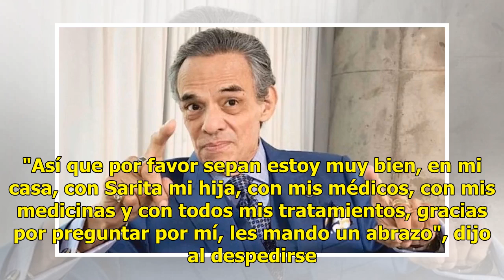AUDIO. Con la voz débil y ronca, José José envía un mensaje a sus fans y aclara su estado de salud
El cantante José José emitió un comunicado a sus fans para aclarar su estado de salud. A través de un audio de dos minutos, el príncipe de la canción aseguró que estaba muy bien. "Gracias a Dios, a los cuidados de Sarita (su hija), mi hija aquí en nuestra casa", aseguró José José quien se encuentra ...